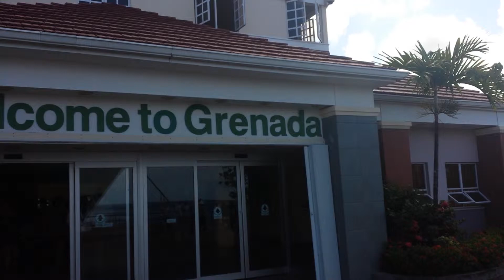Welcome to Grenada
Beautiful December weather in the 80s and 90s.  Great cruise.